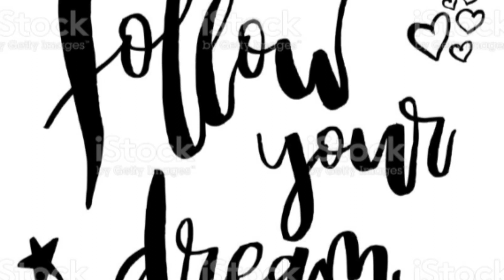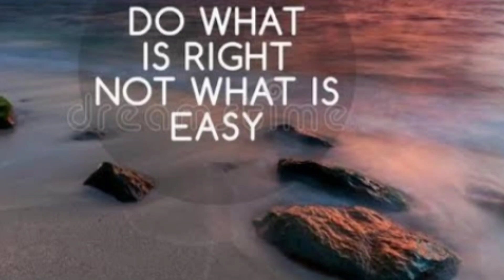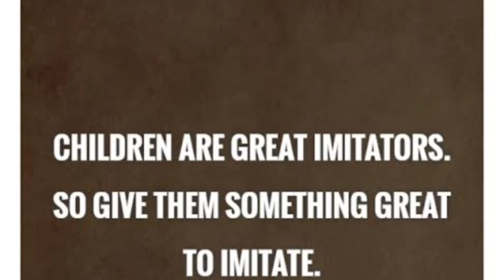live life happily dear kids#tips to parents# malayam#ayshu anwar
നമ്മളുടെ കുട്ടികളെ ധൈര്യവും ആത്മവിശ്വാസവും ഉള്ള കുഞ്ഞുങ്ങൾ ആയി വളർത്തുവാൻ ഓരോ പേരെന്റ്സും ശ്രദിക്കണം

ഒരു ദുഖത്തിന്റെയും പേരിൽ ഒരു കുട്ടികളും ജീവിതം അവസാനിപ്പിക്കരുത്  അതിനു എന്റെ കുഞ്ഞു ടിപ്സ്